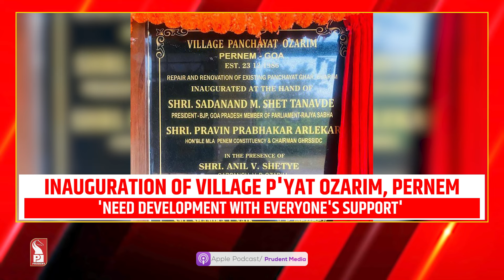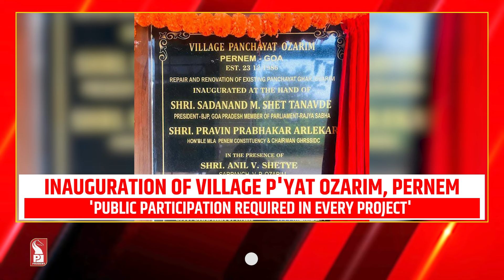Inauguration Of Village P'yat Ozarim, Pernem